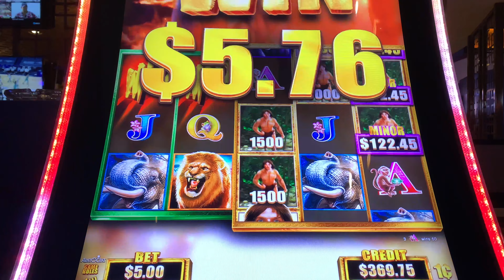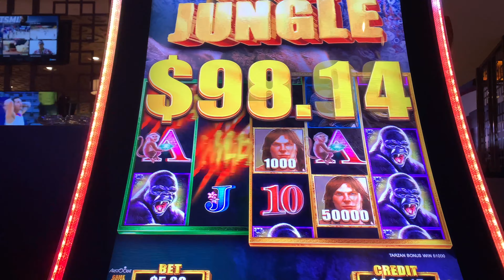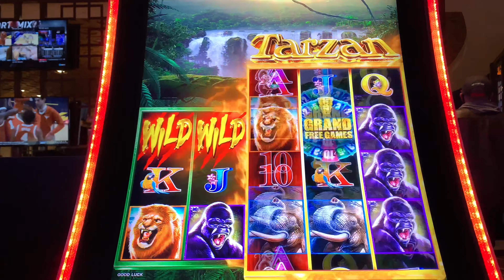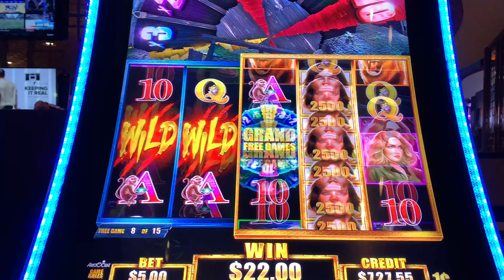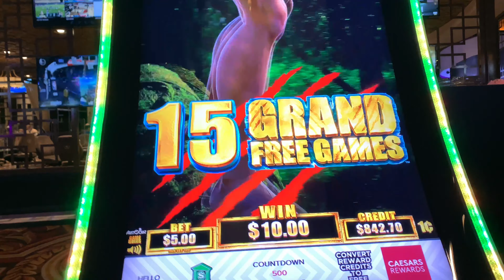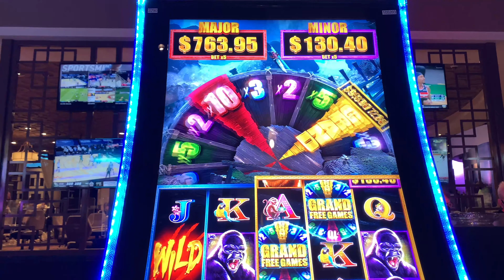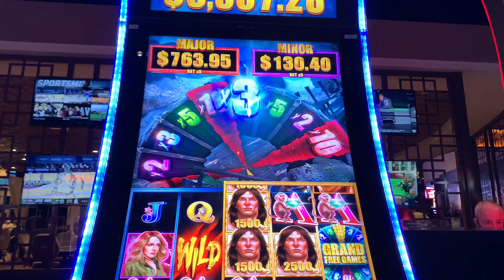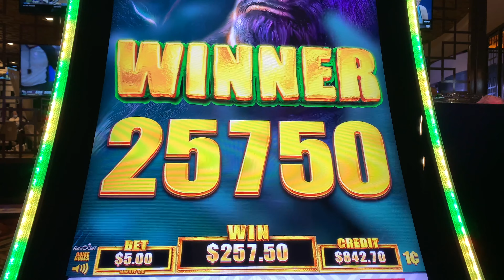💥TARZAN 💥MAJOR & MINOR! 💥💰GREAT SESSION! - NIGHT 4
Last session of the Vegas trip leads me to Tarzan! I had a great run on it hitting the Major and couple Minors. Wish I could of been recording live but didn't want to piss off the security to much haha. Thank you all for the support!